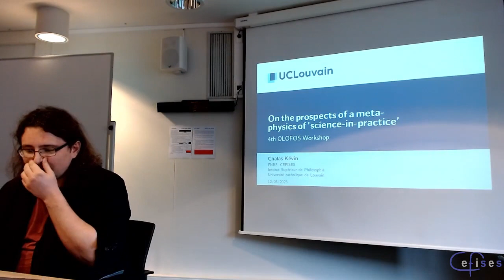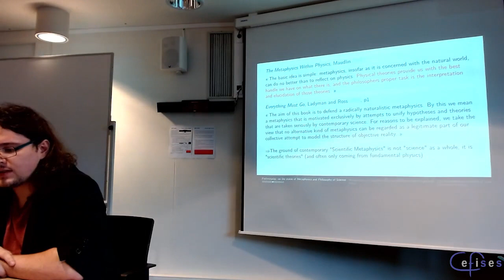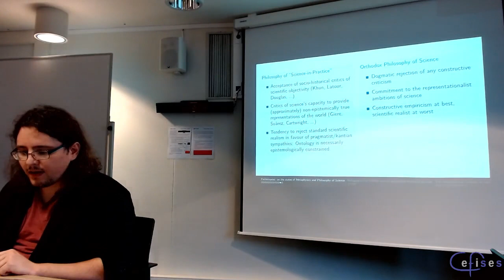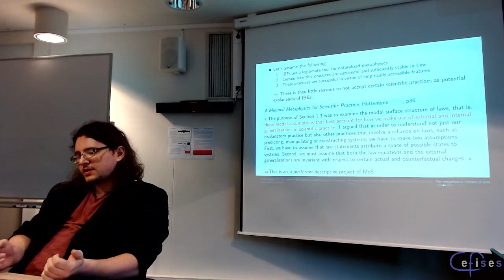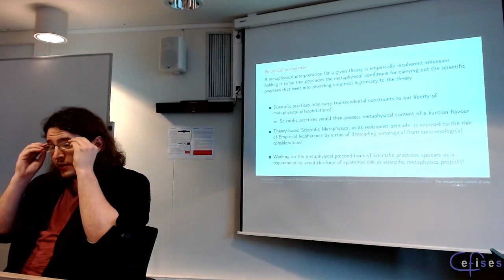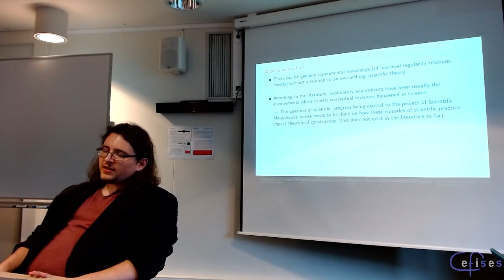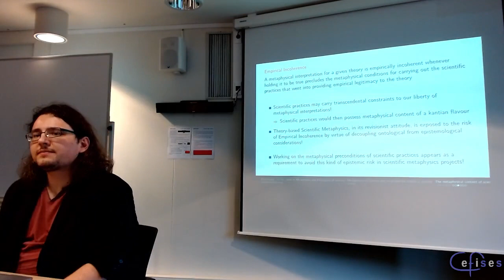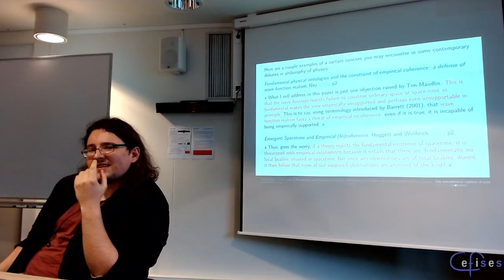Kévin Chalas (UCLouvain) – On the Prospects of a Metaphysics of “Science in Practice”